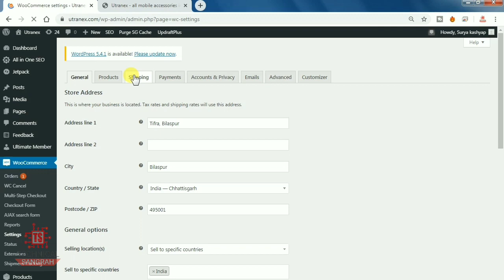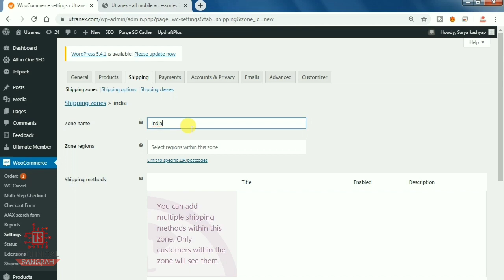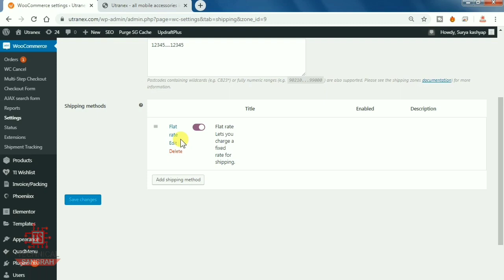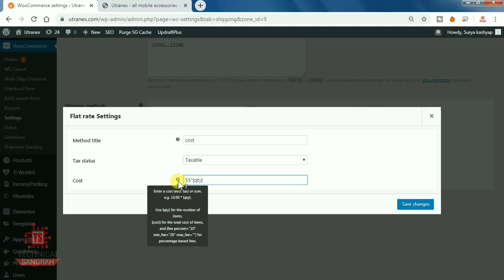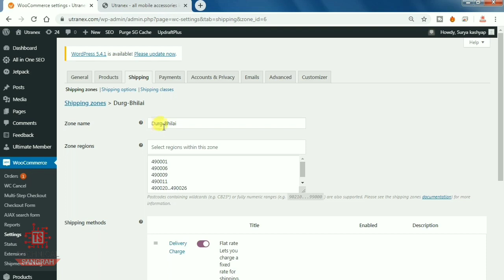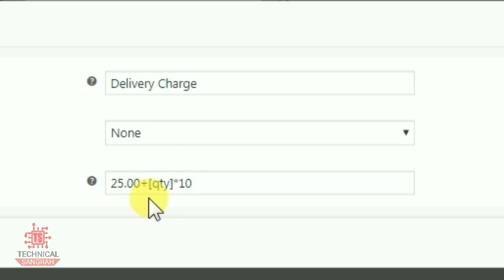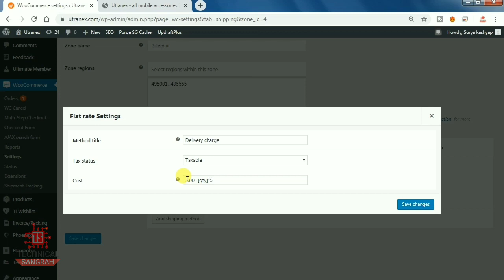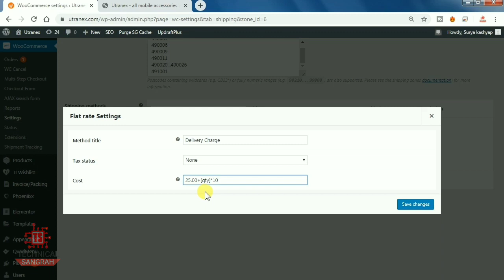How to Set different delivery charges in woocommerce | Set different shipping charge in woocommerce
How to Set different delivery charges in woocommerce, Set different shipping charges in woocommerce, woocommerce
 Me alag alag delivery charges kaise lagaye, how to set sipping charges in woocommerce, woocommerce
 delivery charges trick, set unique delivery charges in woocommerce.

Aur aaj ki video me woocommerce
 Me delivery charges kaise set karein uske bare me btaya hu. Friends woocommerce
 Me Dilevery charges set karne ke liye bahut se video aapko YouTube me mil jayega lekin mai iss video me woocommerce me quantity se Dilevery charges set karke btaya hu jisse aap woocommerce
 Me 1 quantity ka alag Dilevery charges
Le sakte hai aur agar 2 quantity order karta hai tab alag dilevery charges le sakte hai iske liye woocommerce
 Me alag alag different formulas apply kar sakte hai to iss video ko last tak dekhiye issme aapka sabhi questions ka answer mil jayega..

1. Set dilevery charges in woocommerce
2. Different types of dilevery charges in woocommerce
3. Dilevery charges formulas in woocommerce

4. Woocommerce
Dilevery dilevery
For different areas.